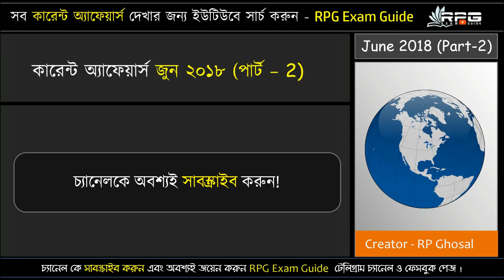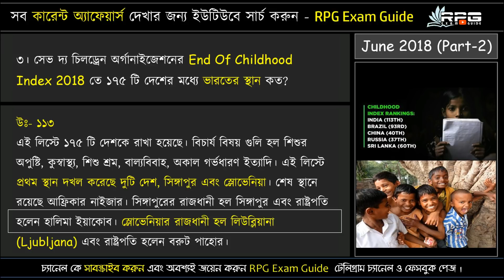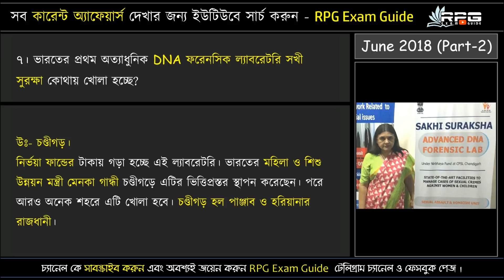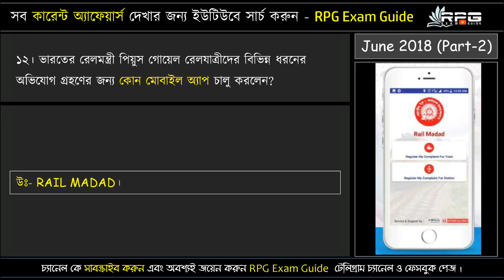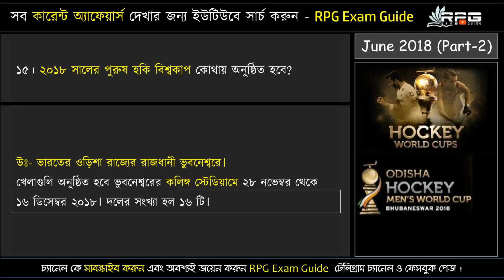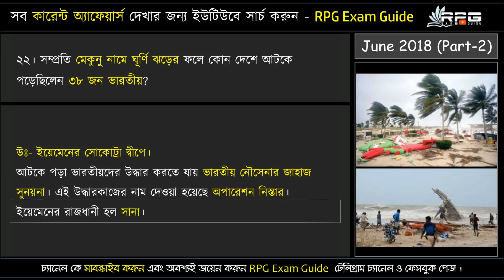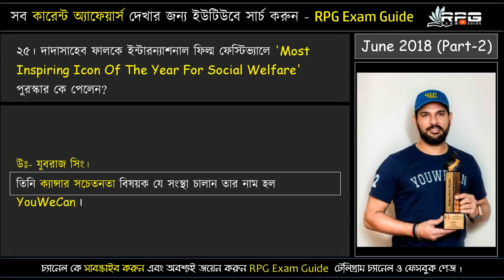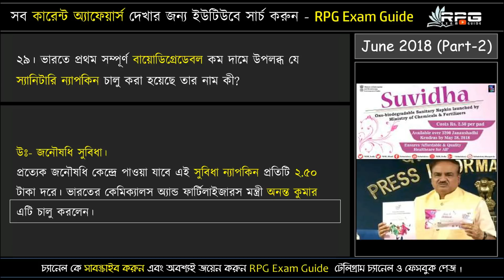June 2018 (Part-2) | Current Affairs In Bengali | Railway Group D, Police, SSC CGL | RPG Exam Guide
জুন, ২০১৮ এর গুরুত্বপূর্ণ কারেন্ট অ্যাফেয়ার্স। (পার্ট -2) Important Current Affairs For The Month Of June, 2018 (Part-2)